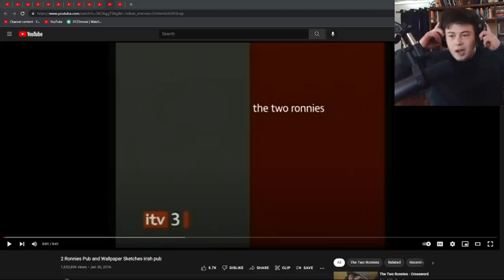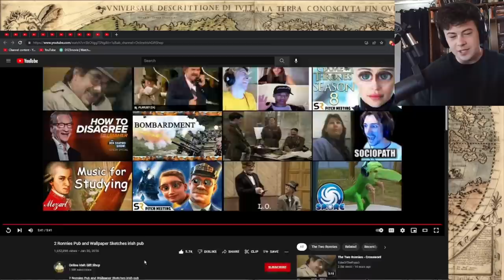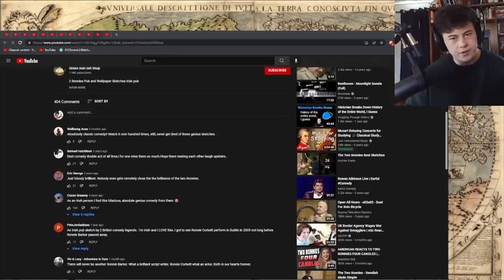American Reacts 2 Ronnies Pub and Wallpaper Sketches irish pub